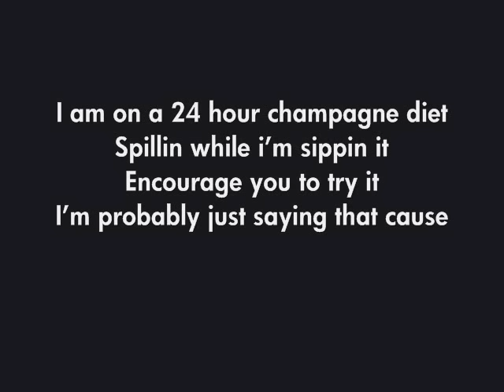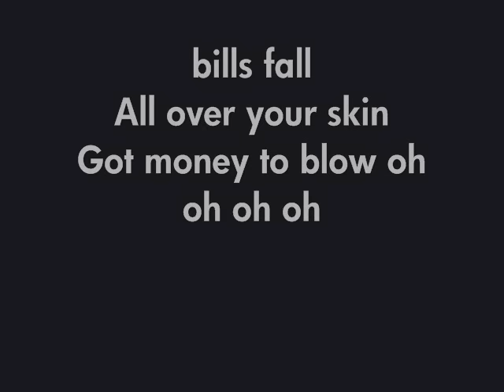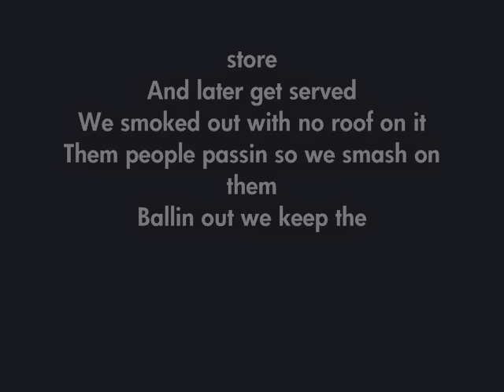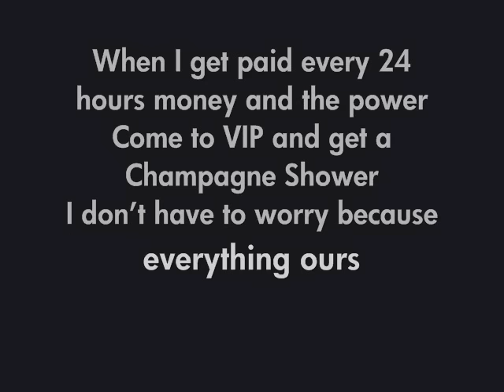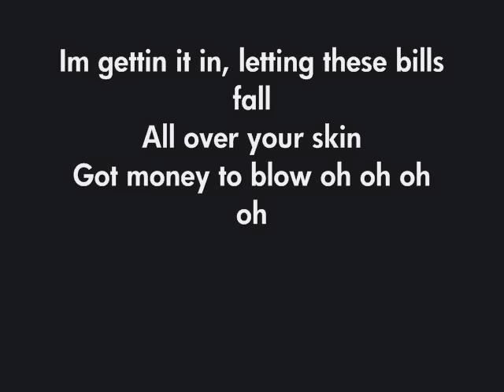Money To Blow- BirdMan Drake and Lil' Wayne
Money to blow :)
SUB IF YOU LIKE OUR VIDEOS!